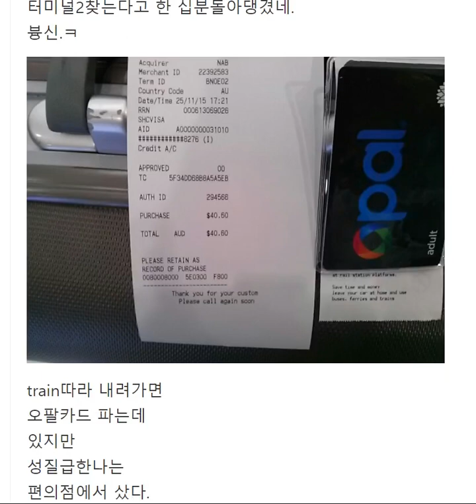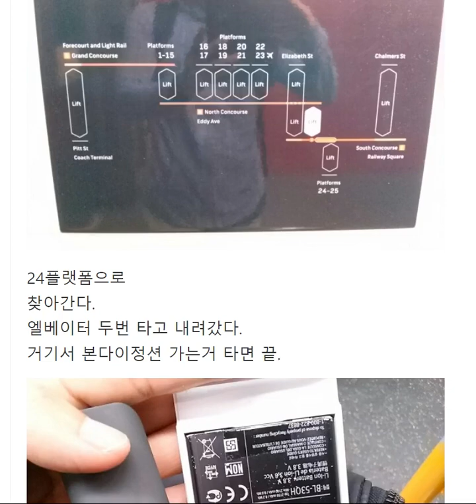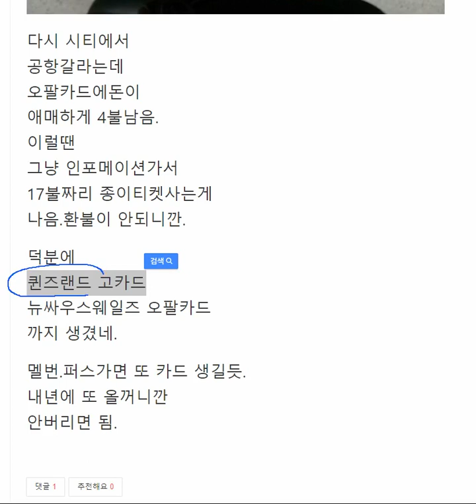572 시드니 공항에서 본다이 가는 길, 시식코너